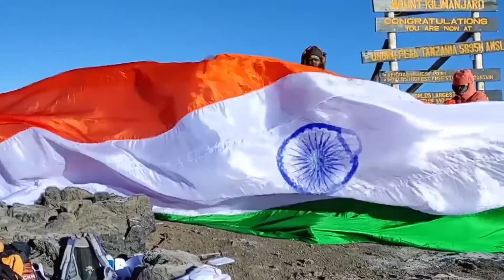MAXIMUM INVENTOR’S NAMES ANSWERED BY HEARING THEIR INVENTIONS NAMES TODDLER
The World Record of “MAXIMUM INVENTOR’S NAMES ANSWERED BY HEARING THEIR INVENTIONS NAMES (TODDLER)” is achieved by ABERNATHY N V on 24th November 2021 from Trivandrum (Kerala) India. 2 years 5 months 4 days old Abernathy answered 11 inventor’s names by hearing inventions names and has set a new world record for International Book of Records